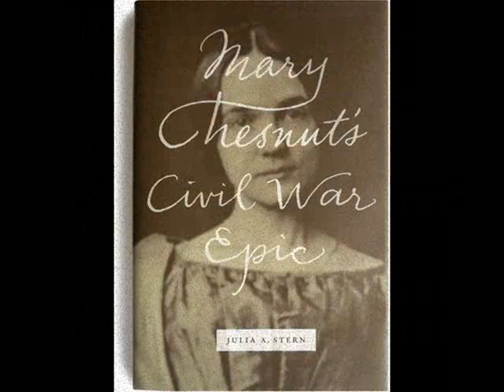mary chesnut final.wmv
Mary Chesnut was a very important historical diarist in civil war times.